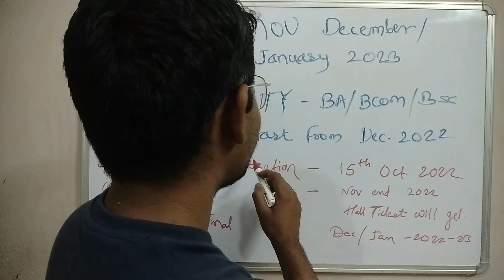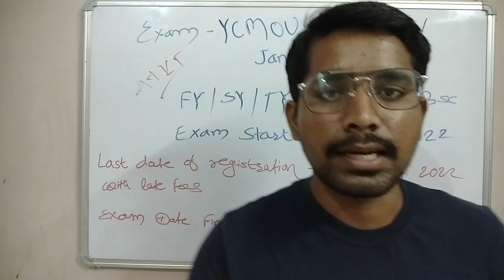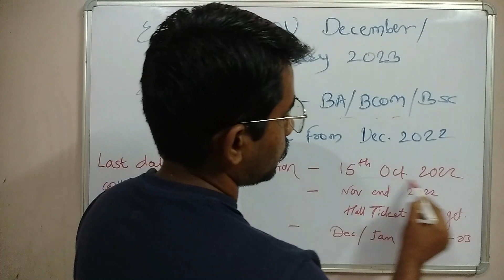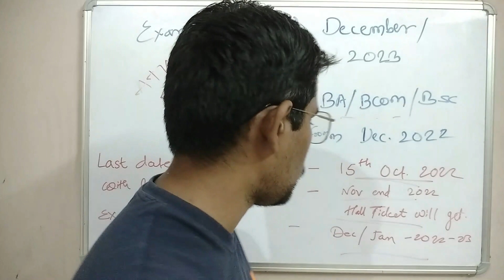YCMOU Exam Form Last Date | YCMOU FY, SY, TY Exam in December 2022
YCMOU exam form last date is 15 October 2022. sy ba, sy bcom exam ycmou, admission process ycmou 2022. ycmou sy admission 2023.
How to fill up ycmou repeater, atkt, backlog, supplementary exam form online last date, ycmou atkt form kaise bhare by step by step in the simple way. ycmou atkt exam December 2022

ycmou atkt exam 2022
ycmou atkt result 2022 ycmou atkt
 ycmou atkt form kaise bhare
ycmou atkt form 2022
ycmou atkt update
ycmou atkt exam update
ycmou atkt result
ycmou atkt exam
 ycmou atkt exam time table 2022
ycmou repeater exam form online 2022
ycmou repeater exam form online 2022 last date
ycmou repeater exam result 2022
ycmou repeater exam form online
ycmou repeater exam
ycmou repeater exam form may 2022
ycmou Repeater Exam 2022
ycmou Repeater Exam Form 2022